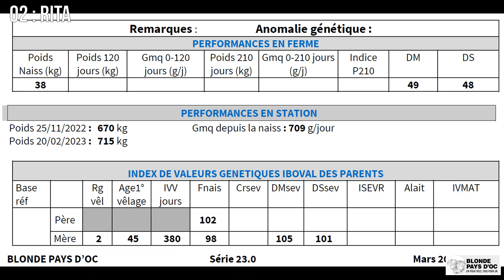02 RITA Vente Bexianis 2023 Blonde Pays d'Oc